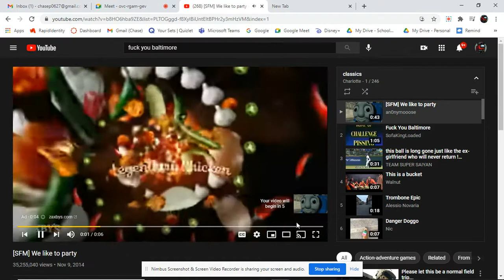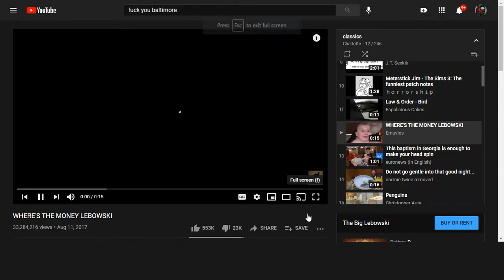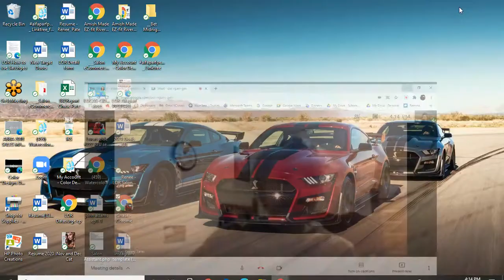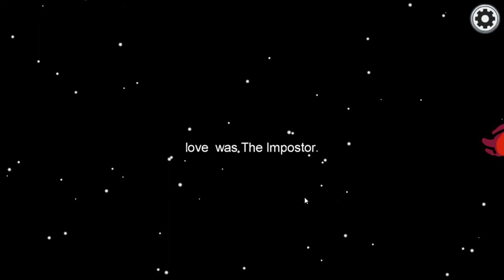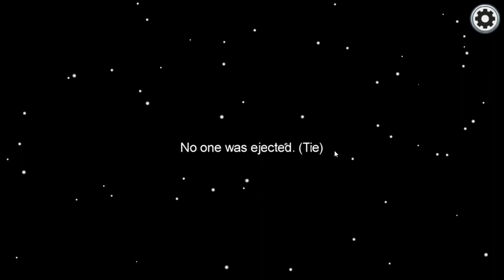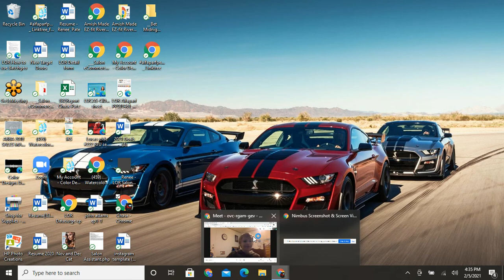Among Us Pt. 6 (Ft. Danny Time)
Comment what you wanna see!!